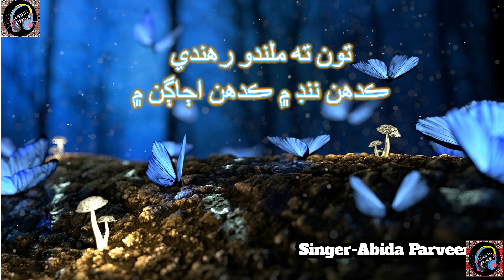Toon ta milando rahanden khuwaban men abida parveen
وڌيڪ وڊيوز لاءِ سبسڪرائيب ڪندا اسان جو چينل گڏ ئي بيل آئيڪن کي ڪلڪ ڪندا😊

منهنجو گيمنگ چينل سبسڪرائيب ڪندا👆